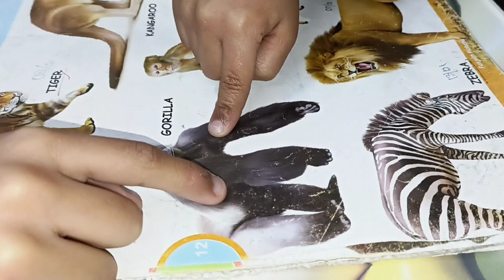akkha masoor dal recipe|whole masoor dal recipe|how to cook whole masoor dal in pressure cooker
whole masoor recipe#

masoor dal tadka#

akkha masoor recipe#

akkha masoor dal recipe#

akkha masoor bhaji#

whole masoor dal recipe#

kali masoor dal recipe

kali masoor ki daal

kali masoor dal makhani recipe

kali masoor dal recipe punjabi style

 masoor dal in pressure cooker

how to cook black masoor dal in pressure cooker

how to cook whole masoor dal in pressure cooker#